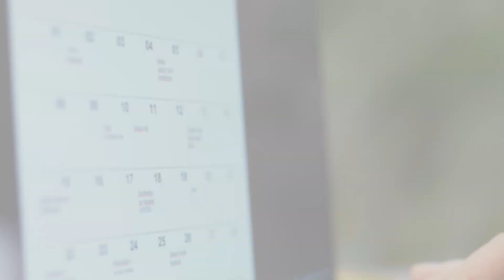AWC Environmental Compliance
There is a lot of work done to make sure that the water provided to Casa Grande is safe for use and consumption. In fact, it is Arizona Water Company’s Environmental Compliance Manager’s entire job to track tests, analyze results, and stay on top of compliance!

This is the final video of a four-part series Save It! CG is releasing about this topic. Watch the full series on our page.